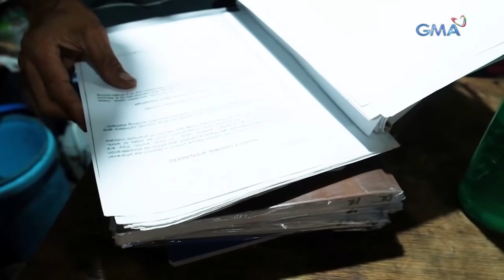Kapuso Mo, Jessica Soho: MOTORSIKLO SA CEBU, PINAPATAKBO NG TUBIG?!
Aired (March 14, 2014): Tindero sa Cebu, nakadiskubre daw ng paraan para mapatakbo ang kanyang motorsiklo na tubig lang ang ginagamit. Ang tawag niya sa kanyang imbensyon-- water fuel!